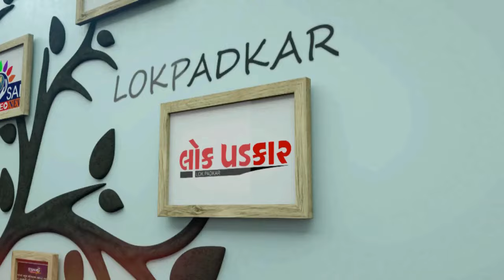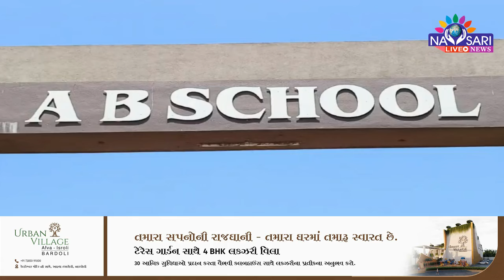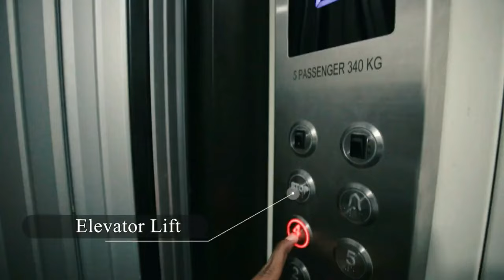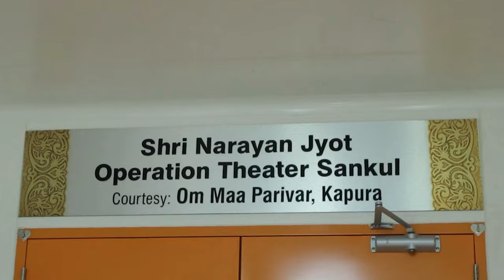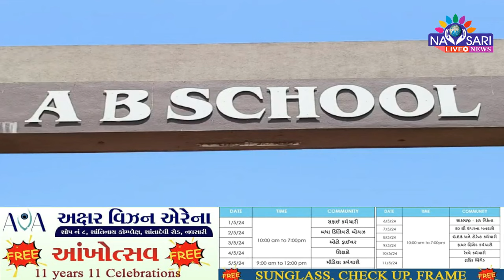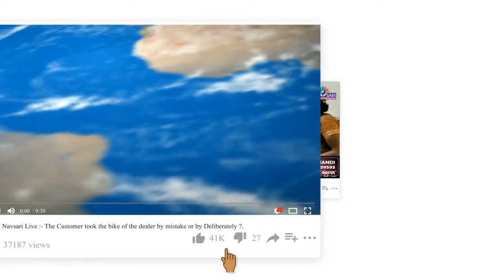ZATPAT NEWS :- નવસારીના ધોરણ ૧૨ના પરિણામમાં એબી સ્કુલે ઈતિહાસ રચ્યો